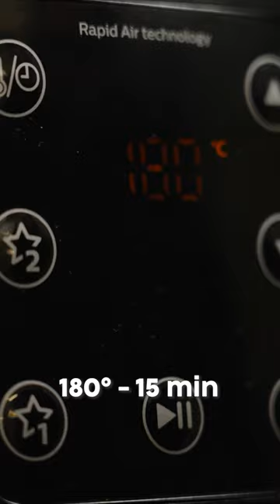POLPETTE DI ZUCCHINE IN FRIGGITRICE AD ARIA Ricetta Facile - Buon'Idea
Nuovo Libro

POLPETTE DI ZUCCHINE IN FRIGGITRICE AD ARIA - Una ricetta sfiziosa e versatile con cui portare in tavola le verdure in modo originale e saporito.

★ INGREDIENTI
(dosi per 15 polpette)
2 zucchine medie
1 uovo
0,5 cipolle
2 cucchiai formaggio grattugiato
3 cucchiai pangrattato
1 cucchiaio prezzemolo tritato
pepe q.b.

★ PREPARAZIONE
Come fare le polpette di zucchine in friggitrice ad aria.
Iniziamo preriscaldando la friggitrice ad aria a 180 °C. Nel frattempo laviamo le zucchine, eliminiamo le estremità e grattugiamole a julienne.
Mettiamo le zucchine in una ciotola e aggiungiamo, l’uovo, il formaggio grattugiato, il prezzemolo, il pangrattato e infine sale e pepe quanto basta.
Mescoliamo tutti gli ingredienti utilizzando una forchetta, fino a ottenere un composto omogeneo.
Prendiamo con le dita una piccola quantità di composto e formiamo le polpette. Se il composto dovesse essere troppo appiccicoso, aggiungiamo qualche altro cucchiaio di pangrattato.
Sistemiamo le polpette nel cestello della friggitrice ad aria, distanziate le une dalle altre. Spruzziamole con un po’ di olio d’oliva e facciamole cuocere a 180°C per circa 20 minuti, o fino a doratura desiderata.
Ecco pronte le nostre appetitose polpette di zucchine e ricotta… buon appetito!